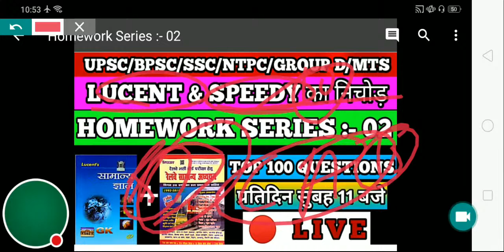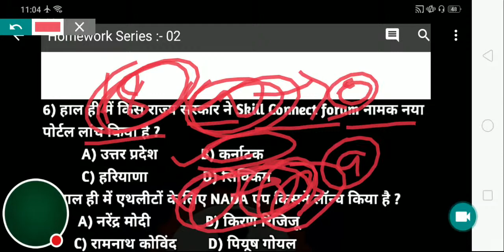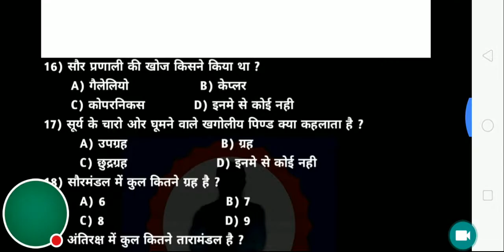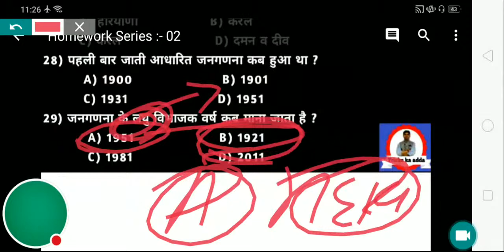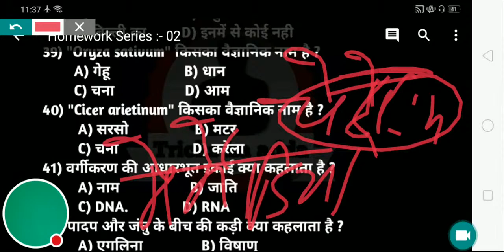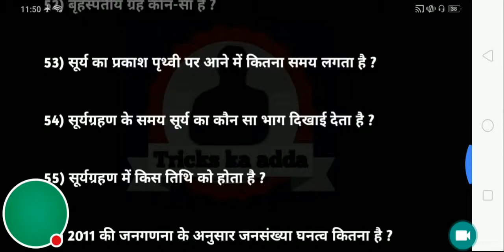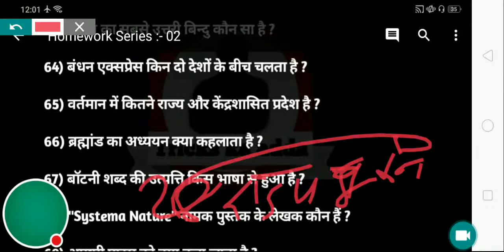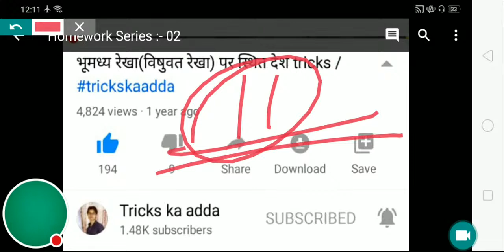🔴 Live GK/GS/Current For:- Upsc/Bpsc/Ssc/Ntpc/GroupD/Mts/Gd